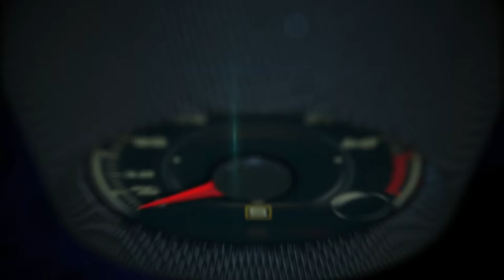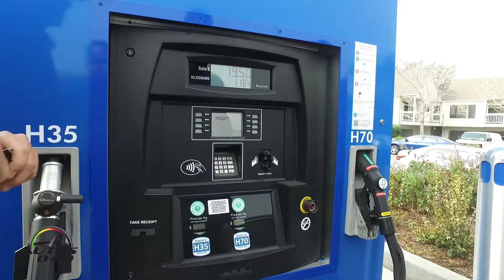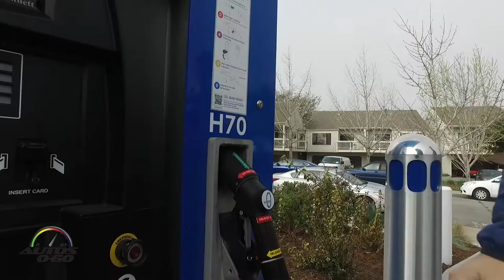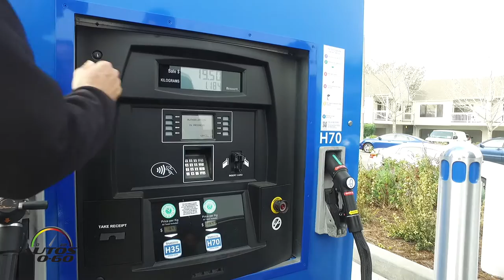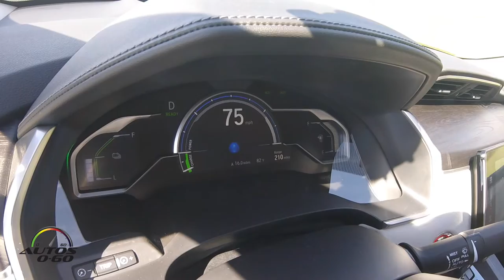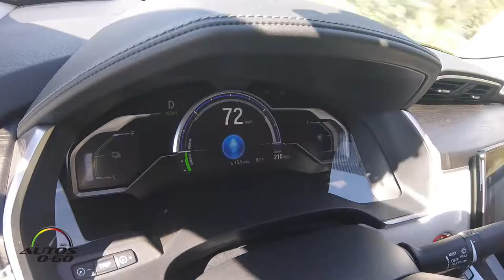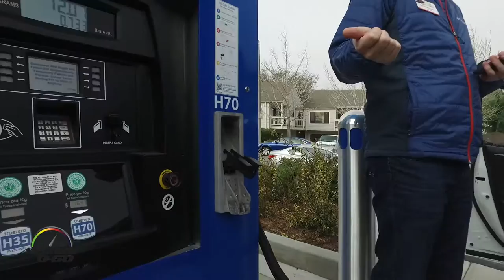2017 Honda Clarity Fuel Cell 1st. drive with Steve Ellis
2017 Honda Clarity Fuel Cell 1st. drive with Steve Ellis, Fuel Cell Vehicle Marketing Manager, American Honda Motor Co., Inc.

Honda customers leasing the new Clarity Fuel Cell will enjoy all the benefits of driving the most advanced zero-emissions vehicle on the road today, including its ultra-low carbon footprint, comfortable seating for five, and $15,000 worth of hydrogen fuel. In addition, the Clarity Fuel Cell has the highest EPA driving range rating of any zero-emission vehicle in America, including fuel cell and battery electric vehicles, with a 366 mile range rating and a fuel economy rating of 68 combined MPGe (miles per gallon of gasoline-equivalent)1. Retail leasing of the Clarity Fuel Cell is now available through an expanded network of 12 approved Honda dealerships located in select California markets, including six dealerships in Southern California, five in the Bay Area, and one in Sacramento. Honda will further grow its fuel cell vehicle dealer network as the network of public hydrogen fueling stations expands across the state.

The Clarity Fuel Cell is available for the competitive introductory lease price of $369 a month for 36 months with $2,868 due at signing2. The lease terms include an attractive mileage allowance of 20,000 miles per year, up to $15,000 of hydrogen fuel, up to 21 days of an Avis Luxury Rental in California, 24/7 roadside assistance, and eligibility for California "White Sticker" single occupant HOV access.